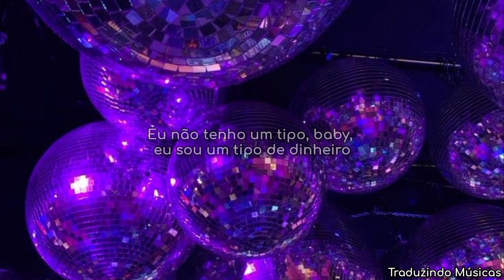Yung Gravy - Betty (Get Money) (tradução/legendado PT/BR)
letra original:

Never gonna run around, baby
(It's really Yung Gravy)
Uh, ayy

I'm with your baby mama at the crib, I blow her back out
Before I get the dough, I got the morning routine

Flex the rainbow, bangin' like some Skittles

Gravy, why you out of pocket?
(Out of pocket)
Drop it

Never take an L no more
All I know is chase this dough and get money
(Get the money, get the money)
All I know is chase this (woah), and get money

I don't got a type, baby, I'm a cash type
Still gettin' dividends from a past life
I'll get your daddy's net worth on a bad night
Yeah, I'm rockin' Rick, clappin' Astleys like the 80s
I be dirty dancin', now they yellin Gravy Swayze

Damn, Gravy, you so vicious
You so clean and so delicious
How come you ain't got no missus?

Get money
Get money
Disco weapon